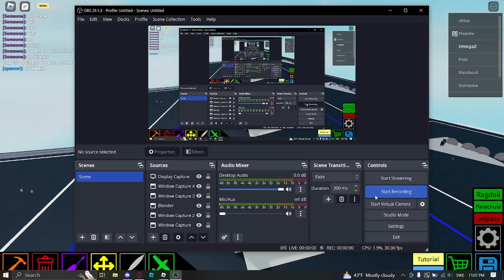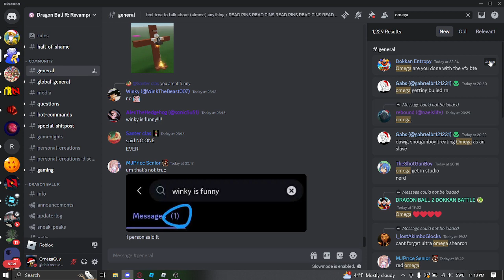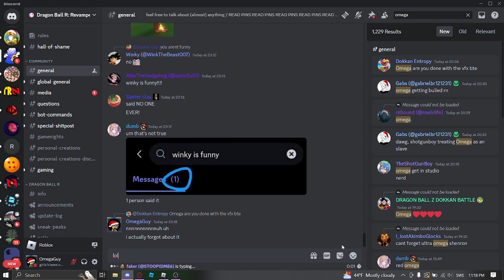BTTF Delorean in Plane Crazy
back to the roblox